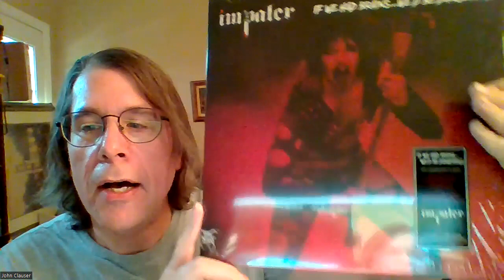Impaler 40th Anniversary Review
40 years of the band Impaler!  Pretty impressive!  I take a look at recent reissues of their classic EP, Rise of the Mutants and first full length album, If We Had Brains, We'd Be Dangerous.
@RockDaydreamNation @rockandmetalinvasion @JeffMcCormack777 @Ron Haggertys Vinyl Sanctuary@lptremors882 @darcysixstringsninelives3493 @thecontrarians2438 @ryansvinyldestination9271 @GrantsRockWarehaus